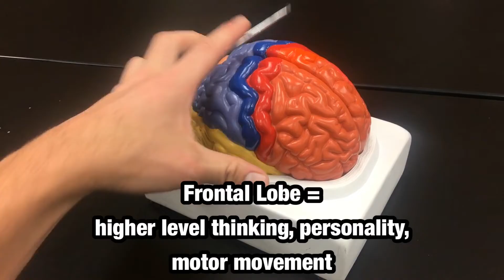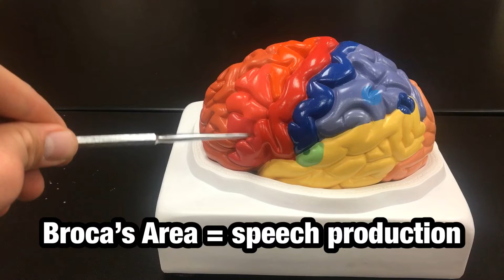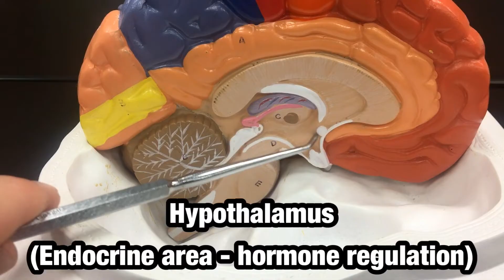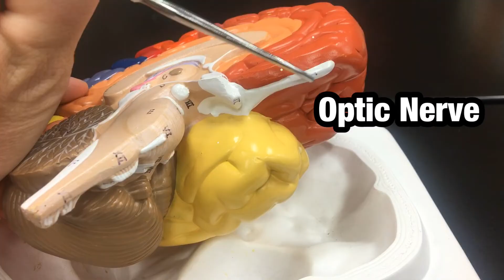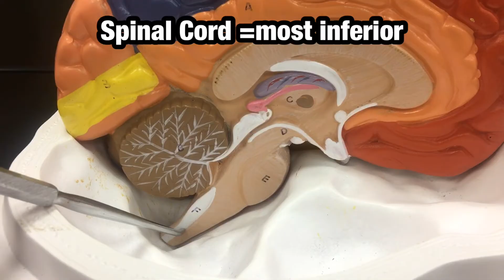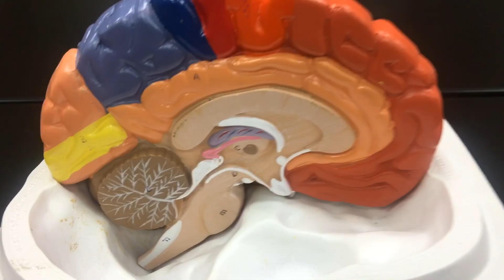Human Brain - Ohio University - Anatomy & Physiology